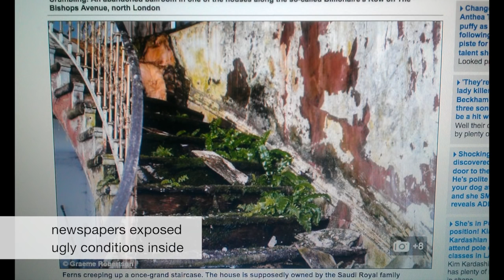Mansions in Billionaires Row Abandoned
22 November 2023: there are plans to rebuild area where mansions are derelict.
It has been headlines in the national press.  A number of mansions in billionaires Row, north London have been abandoned and left to deteriorate.  They reported the hugely expensive homes had been empty for up to 25 years. The Bishops Avenue has some of the best sought after properties in the country.  It is estimated that a third of the homes are worth about £350million.  At billionaires row, ynuk.tv found, from the outside, some of the wealthy properties in uncared for condition.